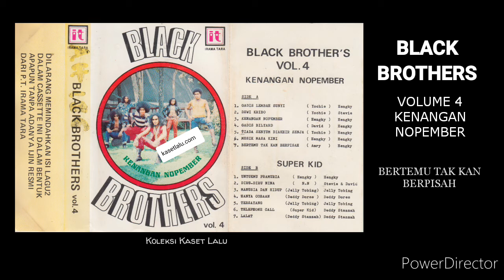BLACK BROTHERS - VOLUME 4 KENANGAN NOPEMBER - BERTEMU TAK KAN BERPISAH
Rilisan Fisik Musik berupa Kaset Pita tersimpan di Kaset Lalu

BLACK BROTHERS
VOL. 4
KENANGAN NOPEMBER

SIDE A:
1. GADIS LEMBAH SUNYI (Yochie) Hengky
2. DEWI KRIBO (Yochie) Hengky
3. KENANGAN NOPEMBER (Hengky) Hengky
4. GADIS BILYARD (David) Hengky
5. TIADA SENYUM DIAKHIR SENJA (Yochie) Hengky
6. MUSIK MASA KINI (Hengky) Hengky
7. BERTEMU TAK KAN BERPISAH (Amry) Hengky
8. UNTUKMU PRAMURIA (Hengky) Hengky
9. DIRU-DIRU NINA (N.N) Stevie & David